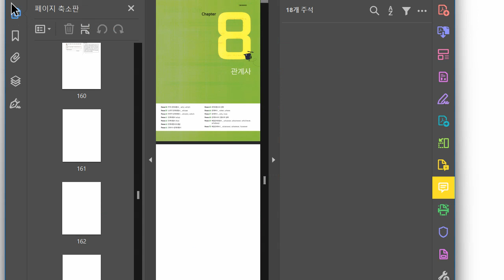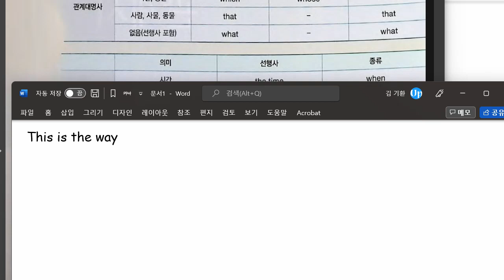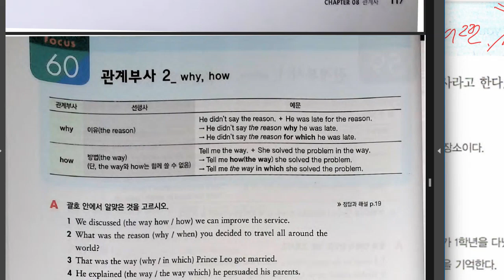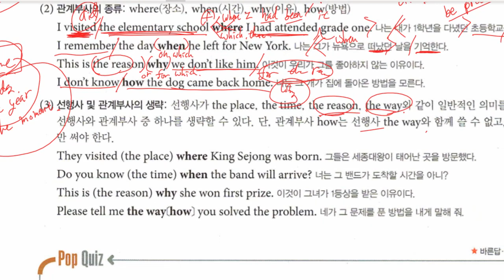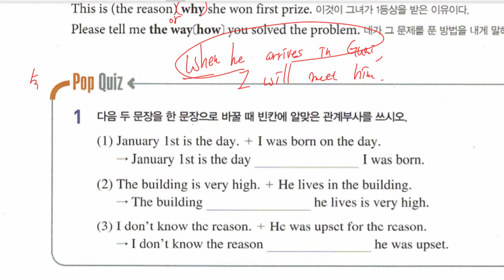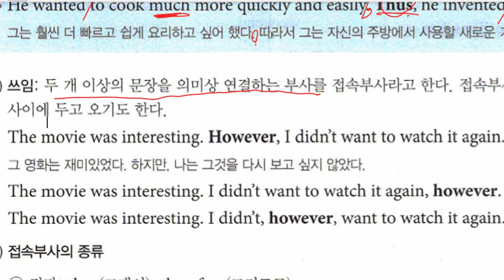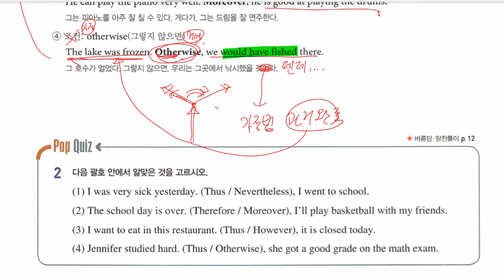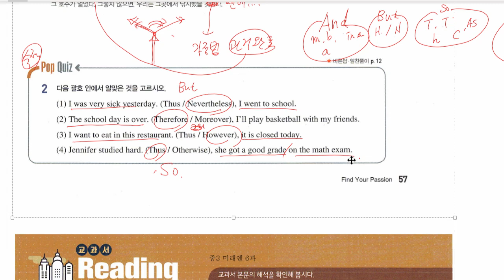중3 2022 09 30 구미중 도송중 6과 내신대비 마무리